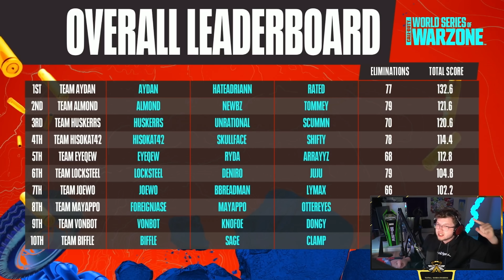How I won the $150,000 World Series of Warzone Open Qualifier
Check out @hateadriann and @Rated.

My Gaming Setup (paid link)